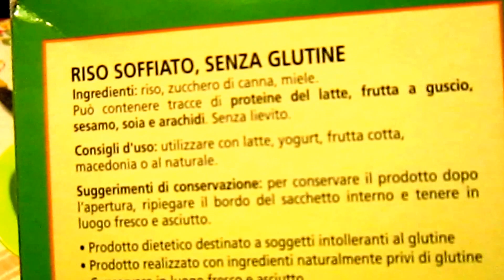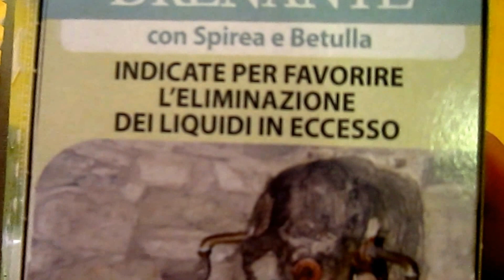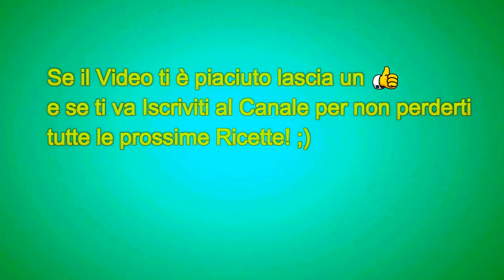What I Eat In A Day! - Cosa Mangio in un giorno #3 |RicetteFelici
Link del Blog per vedere tutti i passi della Ricetta e i suoi valori nutrizionali! :)